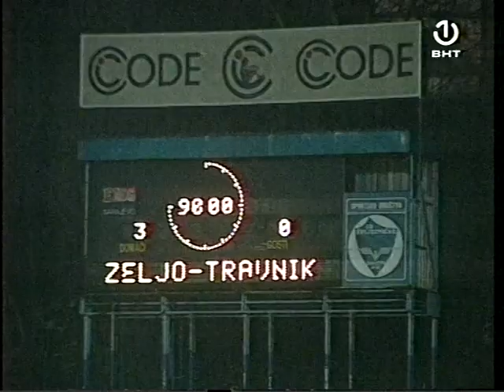F.K. ŽELJEZNIČAR - N.K. Travnik 3:0 (BHT) ►